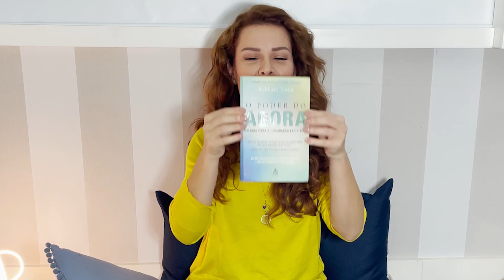O PODER DO AGORA te ensina COMO CONTROLAR A ANSIEDADE! | Indicações de Livros #02 🌀✨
Já ouviu falar no livro "O Poder do Agora", do autor Eckhart Tolle? Fernanda Souza dá um resumo do livro e te dá dicas desse livro que podem te ajudar a controlar a ansiedade no seu dia a dia. A Fê Souza vai revelar como usa essas técnicas em momentos complicados e como você também pode aplicá-las para superar a ansiedade e acalmar a mente, trazendo-a para o momento presente. Você vai entender como usar O Poder do Agora na prática!

Indicações de Livros é um quadro da Se Eleve onde Fernanda Souza e Mariah de Moraes indicam livros que as ajudaram na sua jornada de autoconhecimento e transformação, para que você possa ter acesso à mais conhecimentos que vão ajudar no seu processo de desenvolvimento pessoal.

A Se Eleve é uma plataforma de conteúdo que tem como objetivo descomplicar o processo de autoconhecimento! Aqui, você vai entrar em contato com quem você realmente é de forma simples, leve e prática.

Fernanda Souza é atriz, apresentadora, terapeuta energética e estuda autoconhecimento há mais de 3 anos. Já Mariah de Moraes é atriz, apresentadora e estuda autoconhecimento há mais de 10 anos. Com toda essa bagagem de conhecimento e um olhar renovado, elas vão te provar que qualquer pessoa pode - e deve - se conhecer melhor.